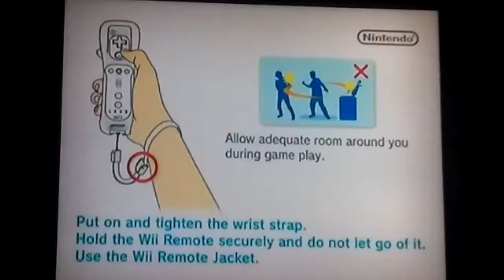KND || Sonic Colars playthrough 5